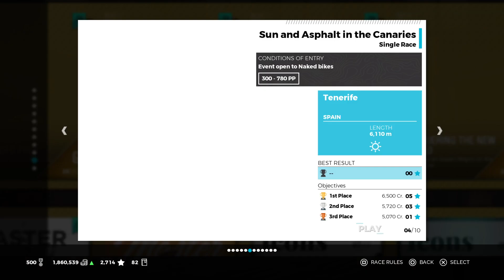Ride 3 Career | Extra | EXTREME NAKED BIKES Part 3 | Ducati Diavel Carbon